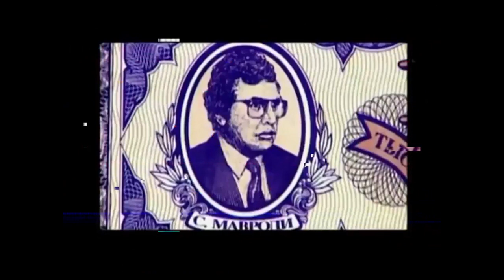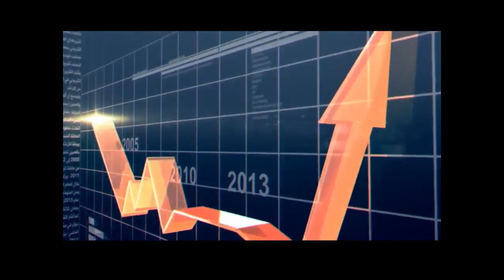СЕРГЕЙ МАВРОДИ - НОВОГОДНЕЕ ОБРАЩЕНИЕ БУДУЩЕГО ПРЕЗИДЕНТА!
Крах крипторынка! Цена биткоин 3700 эфириум 100$
Как зарабатывать на криптовалюте не смотря на падение рынка? Выход есть!

Как работают честные пирамиды на смарт контрактах?
Возвращение Мавроди в новой форме МММ?
Или нечто новое ? Информационный ролик, которые дает суть пирамидах на смарт контрактах!

MAVRO SMART CONTRACT. Что такое смарт контракт Мавро?
ПРЕДСТАРТ СМАРТ КОНТРАКТА MAVRO!

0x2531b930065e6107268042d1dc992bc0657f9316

💬CHINA: @MavroChina
💬Europe: @mavro_europe
💬India: @mavroindia
💬Africa: @mavroafrica
💬SA: @mavrosouthamerica
💬INDONESIA: @mavroindonesia